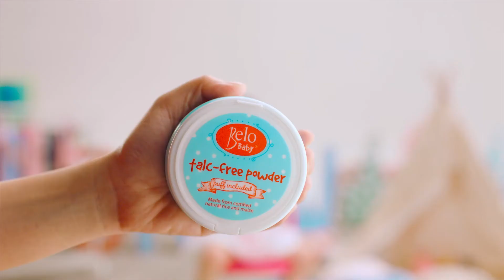Make your baby camera-ready with Belo Baby!